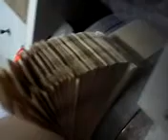Le sachet de l'emergence en ci